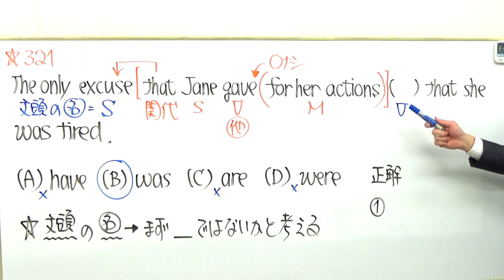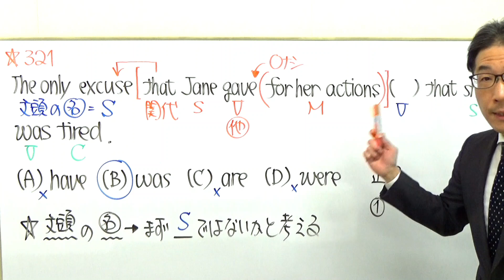TOEIC文法合宿321スコア700未満の方を引っかける問題はこんな感じ/SLC矢田